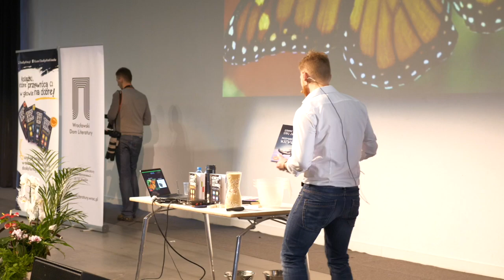Powiedzą, że jesteś do bani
Każdego dnia znajdą się ci, którzy będą chcieli zabrać Ci skrzydła.

Usłyszysz, że:
- się nie da
- jesteś beznadziejny
- nie masz szans
- to niemożliwe
- nie nadajesz się

A Ty słuchaj wtedy swojej pasji, wartości i marzeń.
Bądź gotowy na pracę i zrób to, by pokazać "im", że można, bo

"największą zemstą jest ogromny sukces" Fran Sinatra

Jesteś wyjątkowym człowiekiem, dasz radę!

Podaj dalej.